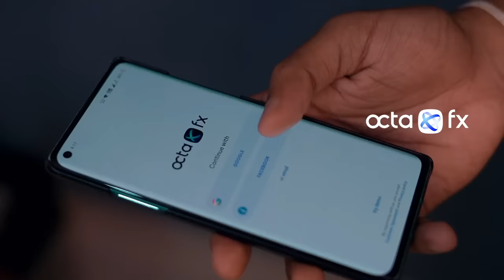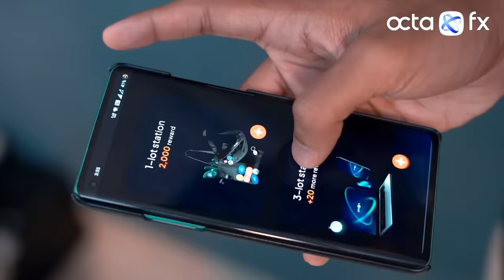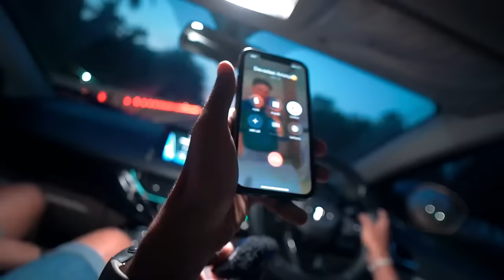Dani Chetta-നെ Customs പിടിച്ചു 🥺 Prank Gone Wrong ❌